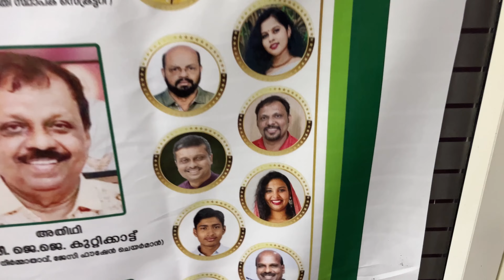മലയാള പുരസ്കാരം 1200 | മലയാള പുരസ്കാര സമിതി | അൽഫിയ ജലീൽ | മികച്ച കഥ 2024 |ചീന്തിയെടുത്തവ | സാഹിത്യം